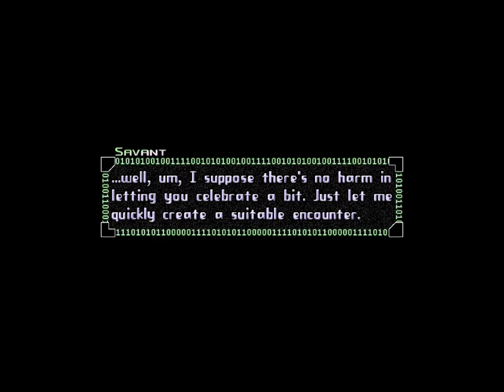Copy Kitty HARD - 47 - a fool and his technodrome are soon departed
come watch the strategic mind of raocow at work